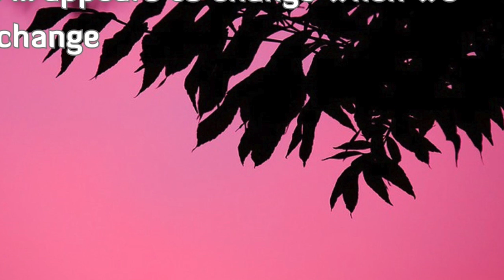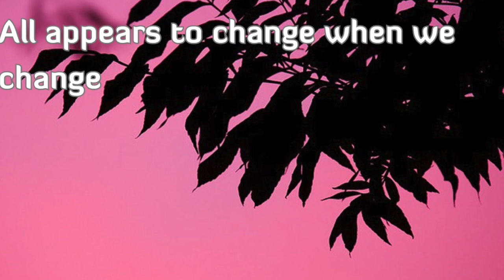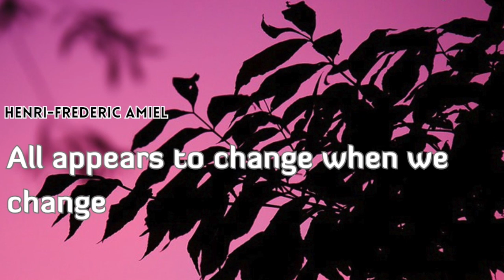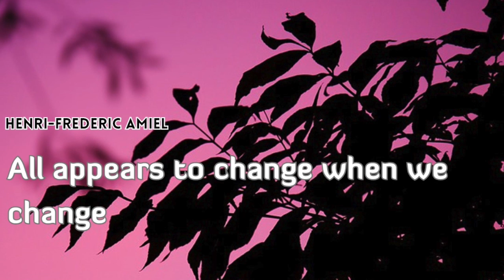AWESOME BEAT SMOOTH Free To Use For Any project